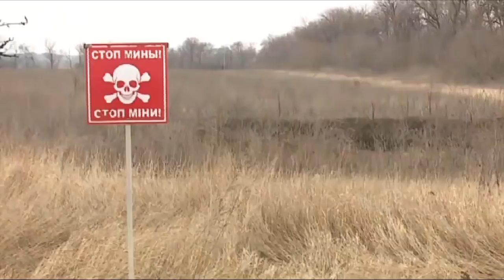Где боевики прячут боеприпасы в серой зоне АТО